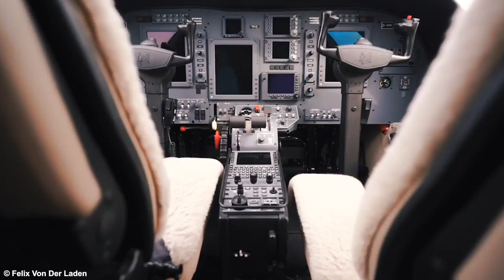8 LUXUS Dinge die sich YouTuber HEIMLICH gekauft haben!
YouTuber wie MontanaBlack sind ja dafür bekannt sich hier und da mal etwas zu gönnen - Aber von diesen 8 absurden Einkäufen von BibisBeautyPalace, Apecrime & co habt ihr bestimmt noch nie gehört!

Dieses Video beinhaltet Ironie und alle Fakten wurden schlecht recherchiert!

🔸 Unser Equipment
USB Audio Interface
Kamera von Alex
Kamera von Leslie